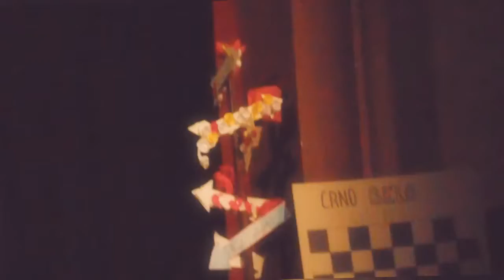Dan škole "Jovan Popović" Inđija